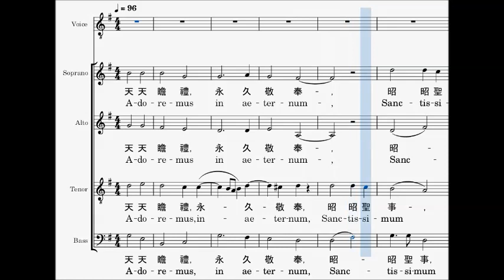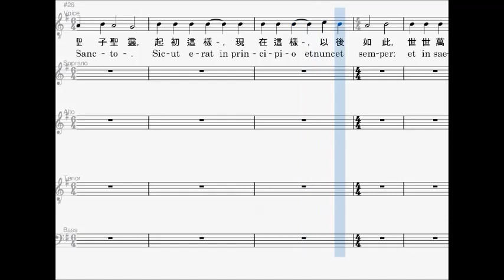Gregorio Allegri - Adoremus In Aeternum (Contralto)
Versione per Contralto del brano "adoremus in aeternum" di Gregorio
 Allegri.

🎼    Spartiti Tutorial
🎻    Biografie di Musicisti
📚    Approfondimenti